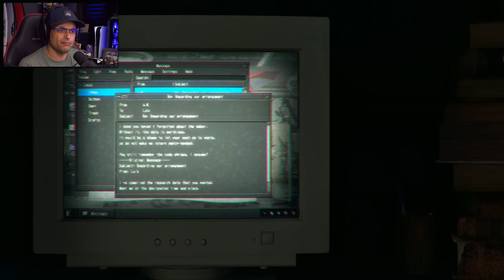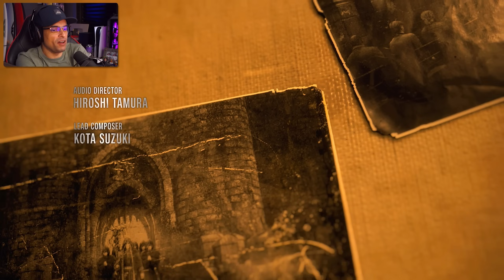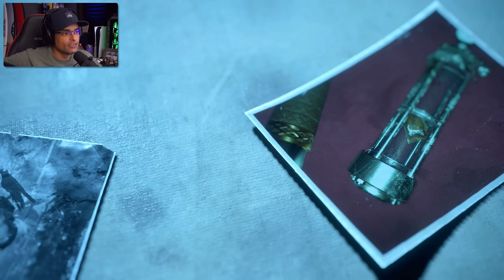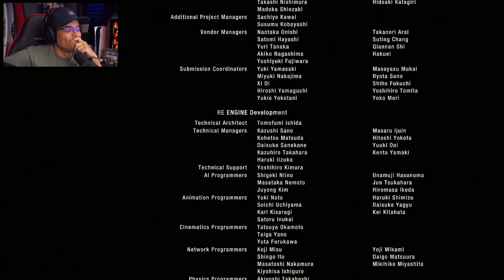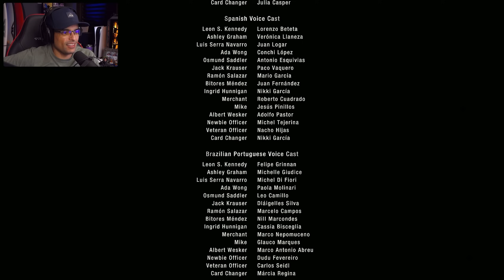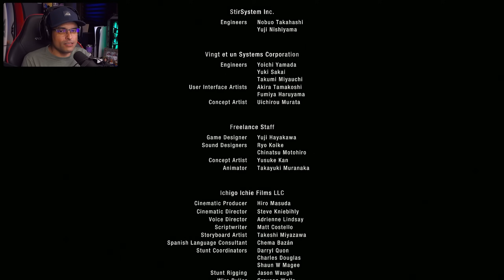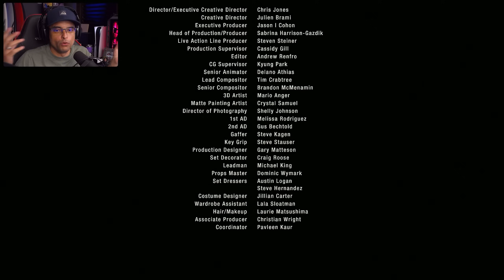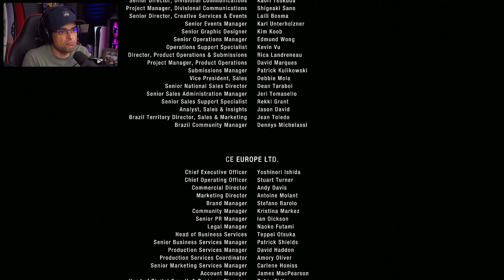RESIDENT EVIL 4 REMAKE - O FINAL: Batalha contra Saddler no Modo INTENSO Dublado Português PT-BR PS5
Vídeo gameplay do FINAL do jogo Resident Evil 4 Remake, série do game de terror e sobrevivência (survival horror), disponível para PC via Steam, PS4, PS5, Xbox Series X e Xbox Series S
RE4 Remake está com dublagem e legendas em Português PT-BR.

Gravei esta gameplay de RE4 Remake no Playstation 5 com key para o jogo recebida gratuitamente pela Capcom antecipadamente.